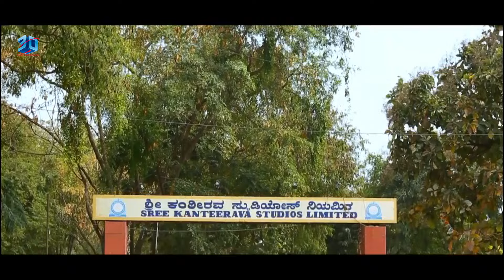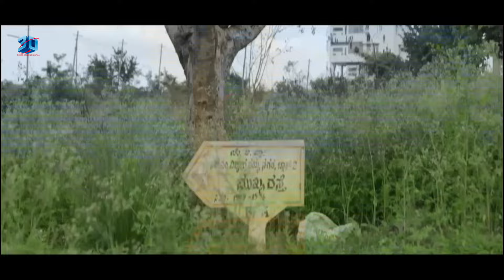New Released Hindi Dubbed Full Action Movie | Akash, Dharani | Blockbuster Film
Movie : Kadhal
Cast : Akash, Dharani